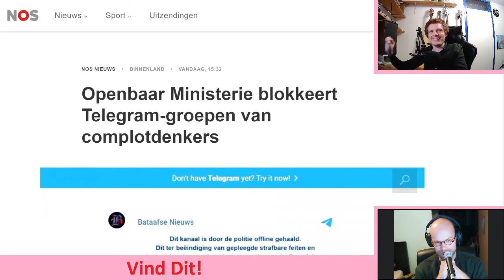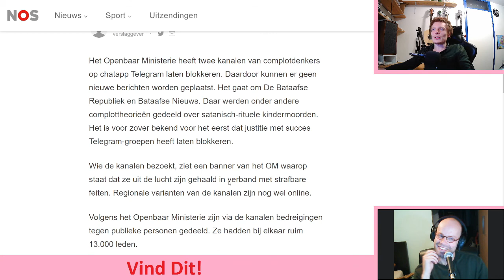Wat er mis is met de term COMPLOTDENKERS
Complotdenkers is een gangbaar begrip, maar niemand kan je vertellen wat er concreet mee wordt bedoeld